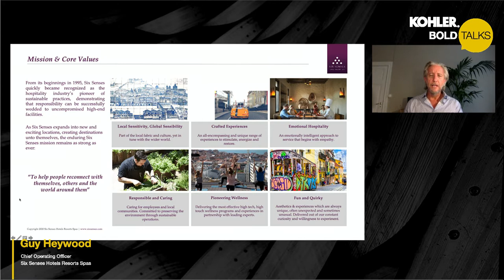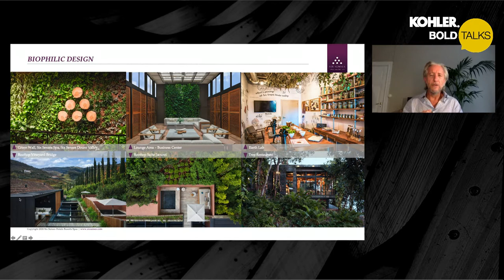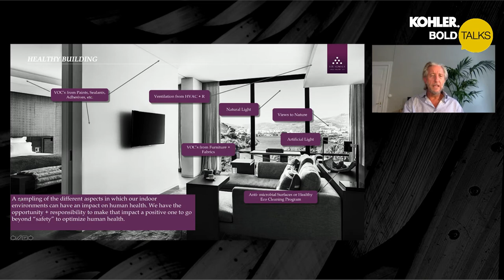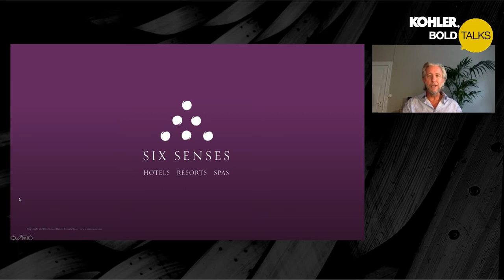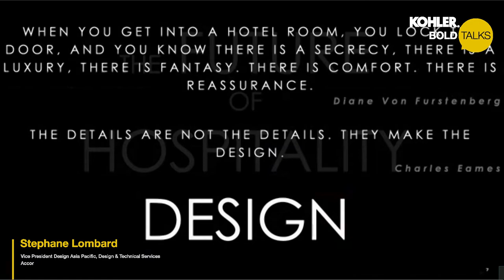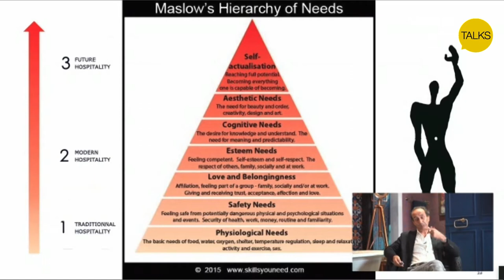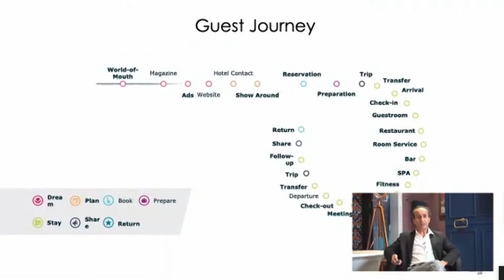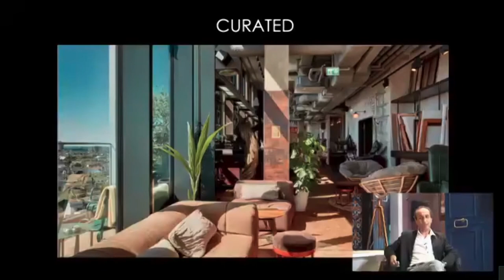KOHLER Bold Talks with Guy Heywood of Six Senses and Stephane Lombard of Accor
The fourth edition of KOHLER Bold Talks, Kohler’s guest speakers Guy Heywood, Chief Operating Officer of Six Senses Hotels Resorts Spas, Stephane Lombard, Vice President Design Asia Pacific of Accor, moderator Suzy Annetta, and we brought the ‘Future of Hospitality Design’ to the audience. We exchanged ideas on work, design and inspirations for a future after COVID-19.

The talk was live on Instagram @studiokohler and YouTube Kohler Asia Pacific channel. Follow @studiokohler for the next KOHLER Bold Talks.